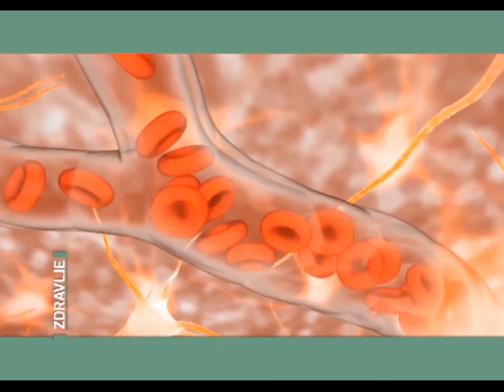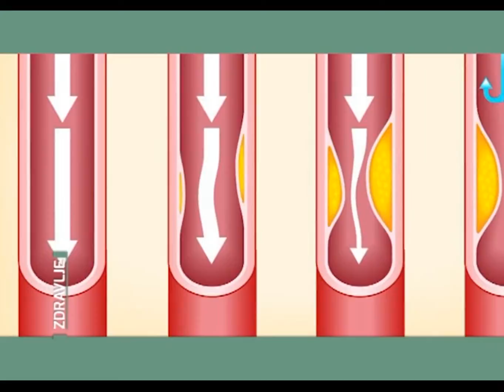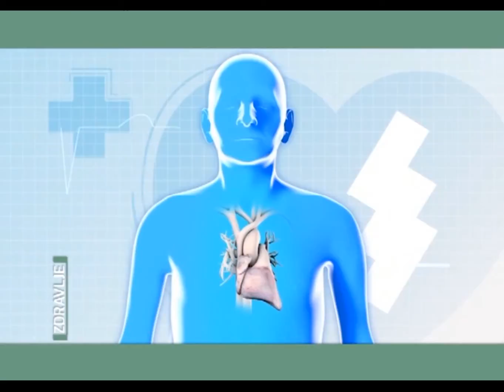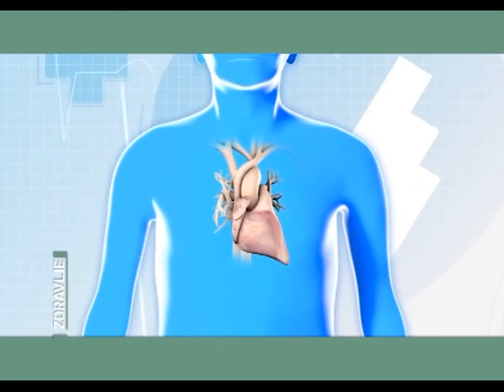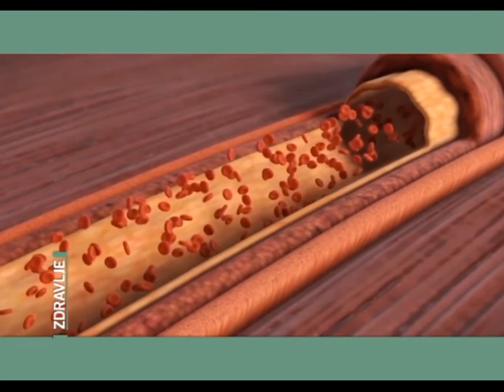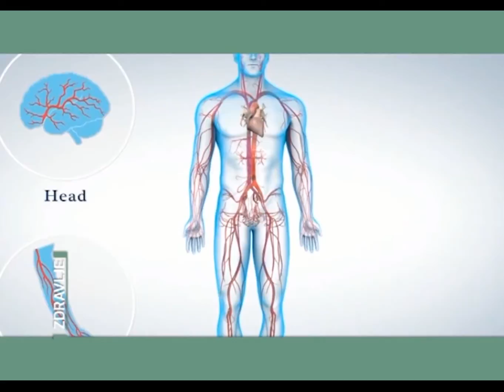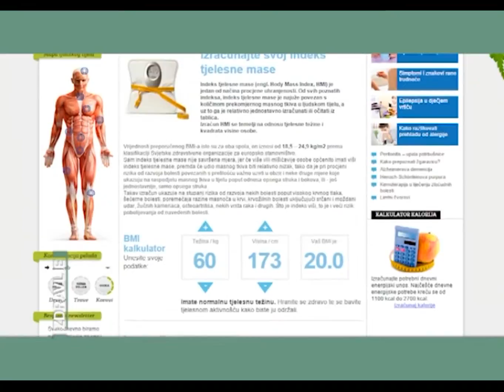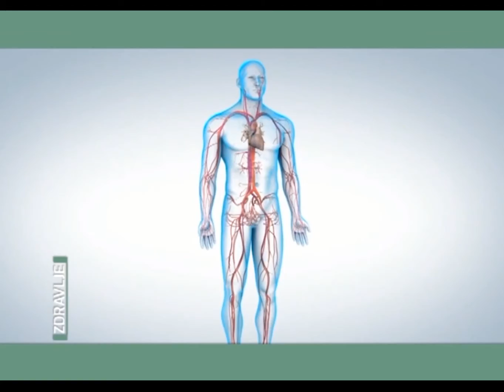Zdravlje - Prevencija kardiovaskularnih oboljenja - 09.11.2015.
Emisija o zdravlju.